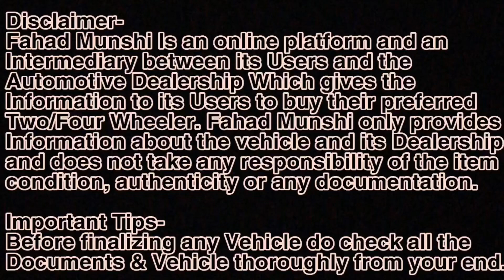Pura Market Price Challenge 🔥 Second hand Cars | Best Used Car Dealer in Mumbai | Madan Motors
Low budget used cars for sale, Second hand cars in Mumbai, Used cars | chembur

Madan motors
Address ⬇️
Madan Motors
78 - A, Near Fertilizer Township Monorail Station Opp Nirankari Bhawan, Mahul Rd, Chembur, Mumbai, Maharashtra 400074

Related search:
1) Used cars for sale
2) second hand cars in Mumbai
3) used cars in Mumbai
4) second hand cars in Pune
5) used cars in Delhi
6) second hand cars market
7) used cars
8) second hand cars
9) 2nd hand cars
10) low budget used cars
11)Used cars in Vashi Navi Mumbai
12) Second hand cars in Navi Mumbai